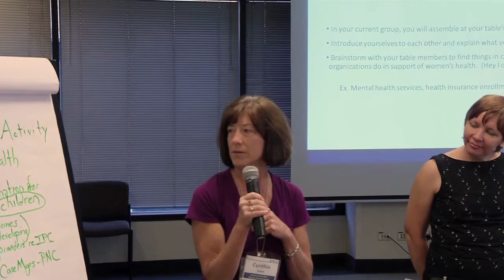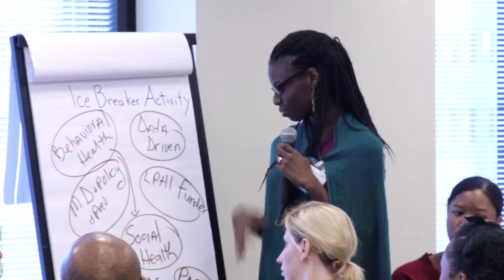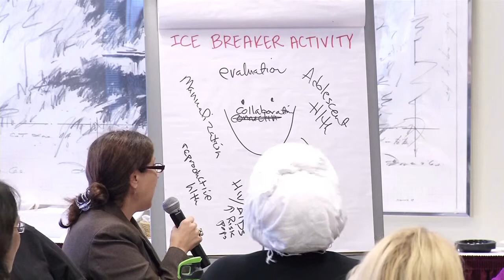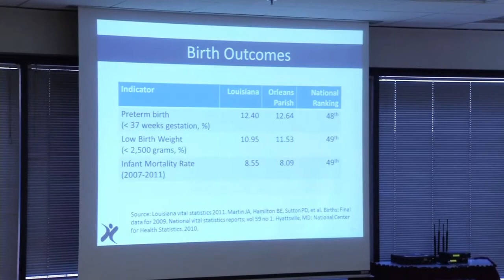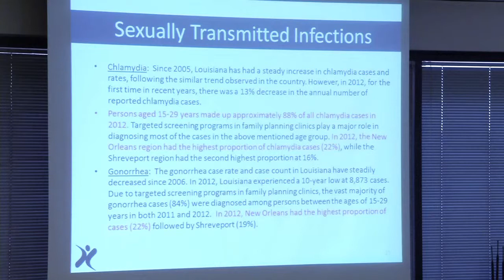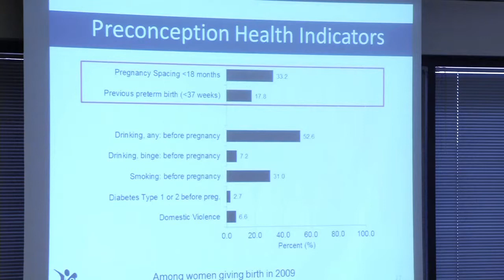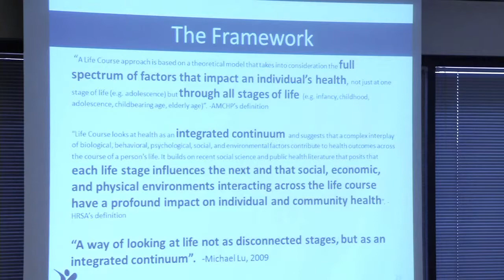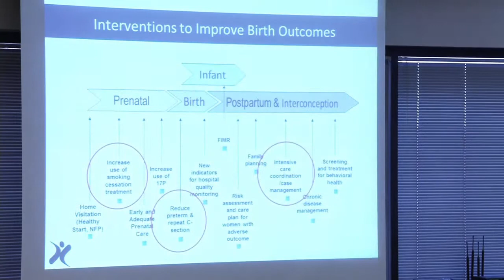LPHI 2013 Inter Project Learning Session One 02